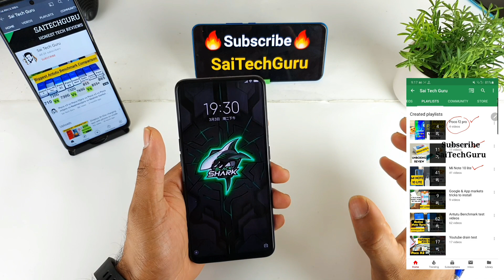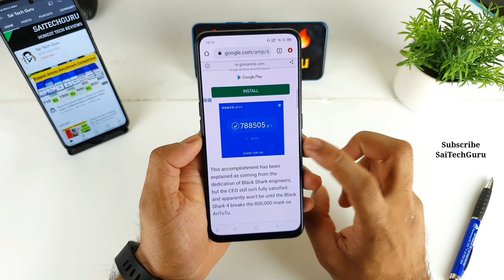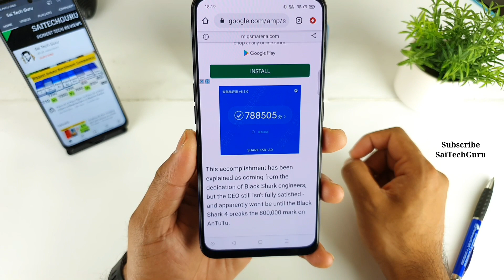Black shark 4 antutu benchmark top 1 in results